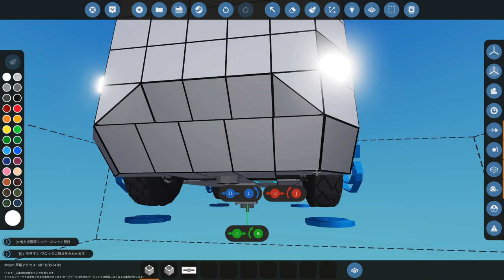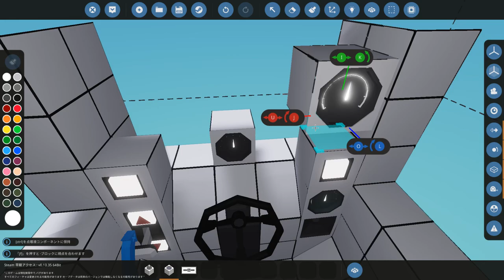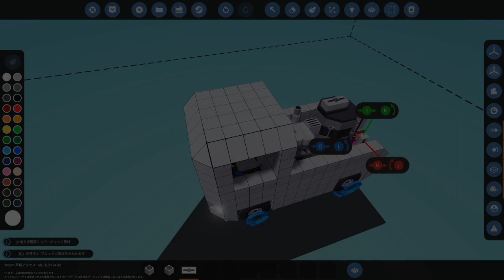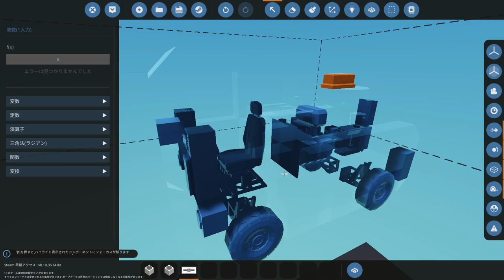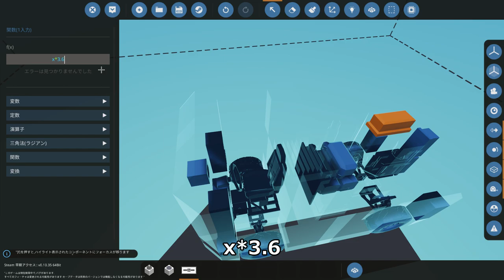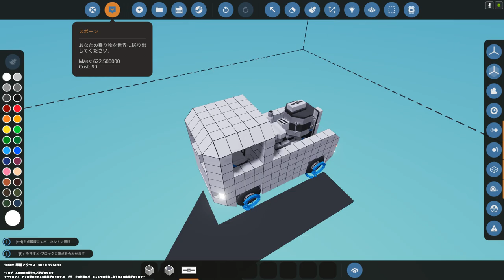#9【解説動画】スピードメーターを作るコツ・・・Stormworks: Build and Rescue 【ラバーダック】 【日本語】【実況】【初心者】